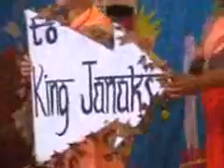Srila Gurudeva: Auckland Play and Class 4 Jan 2008 - Part 1